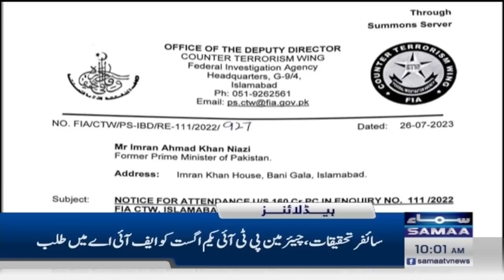Samaa News Headlines 10AM | SAMAA TV | 27 July 2023